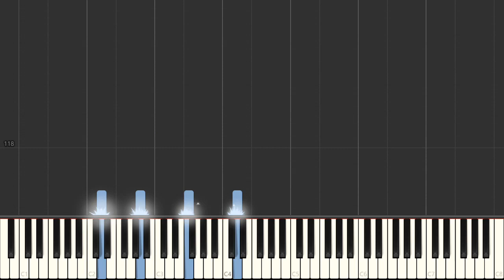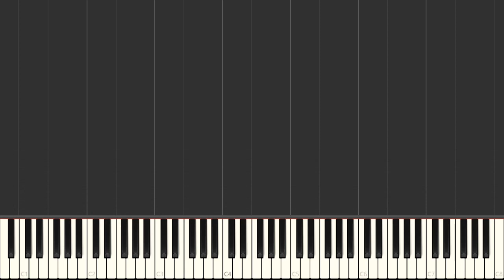Sparks Fly Taylor Swift Easy Piano Tutorial